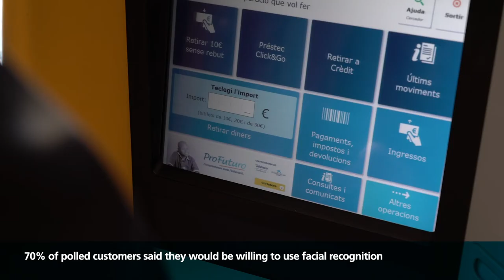How facial recognition works at CaixaBank ATMs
The system is groundbreaking on a global level, as it allows users to withdraw money from an ATM by simply recognizing them from the image captured by the terminal's camera.
The ATM has the hardware and software needed to validate up to 16,000 points on the image of the user's face, which guarantees a totally secure identification.
However, the customer can always select the most convenient personal identification technology, as CaixaBank ATMs will have both options: facial recognition or PIN.